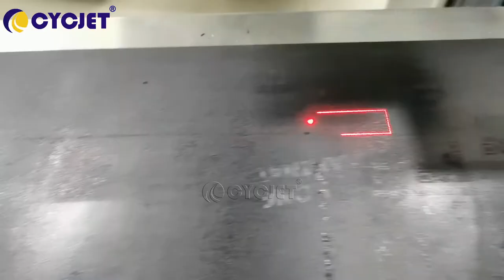How to Laser Print QRCode on Metal Cans Aluminum Caps Data-Matrix DMCode Laser Coding Machine CYCJET